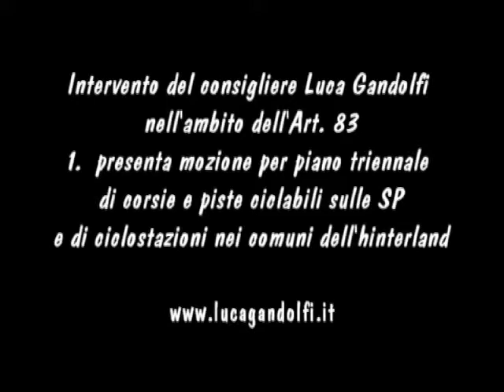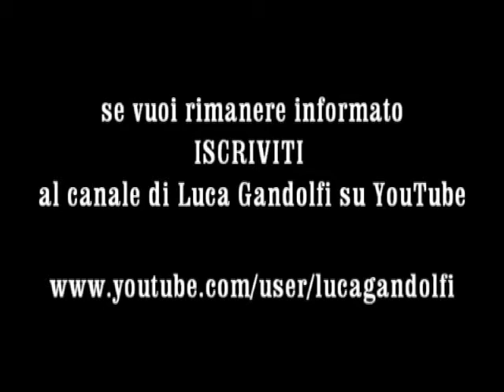Luca Gandolfi - mozione per corsie e piste ciclabili nelle SP - 13.10.2011 (Art.83)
Video dell'intervento del consigliere Luca Gandolfi (Italia dei Valori) nel Consiglio Provinciale di Milano del 13 ottobre 2011 nell'ambito dell'Art. 83: 1) presenta una MOZIONE con oggetto "Realizzazione di corsie ciclabili sulle Strade Provinciali" (M/100/2011).